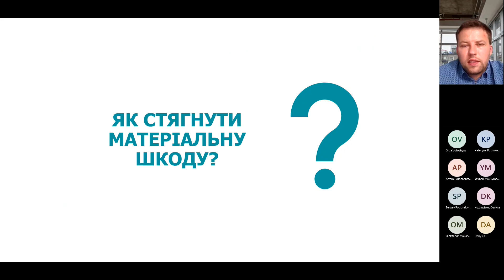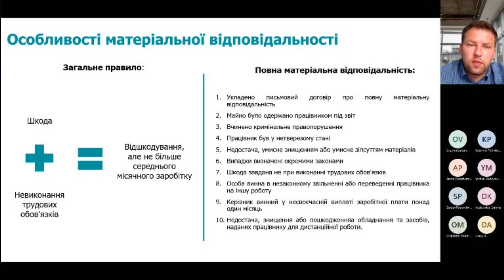🕵️‍♂️Як стягнути матеріальну шкоду з працівника? Онлайн-засідання Комітету з питань IT&CyberSecurity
🛡 Онлайн-засідання Комітету з питань IT & Cyber Security з питання внутрішні розслідування:.
❗ Як стягнути матеріальну шкоду з працівника?
☝ Це питання розглянуто на засіданні Комітету з питань IT та кібербезпеки при AHK Ukraine, (Німецько-Українська промислово-торговельна палата).
🕵️‍♂️ Доповідач – Максименко Олександр, адвокат у сфері захисту бізнесу.
✅ Голова Комітету з питань IT та кібербезпеки при AHK Ukraine Виконавчий директор Сілвері Ольга Волошина.